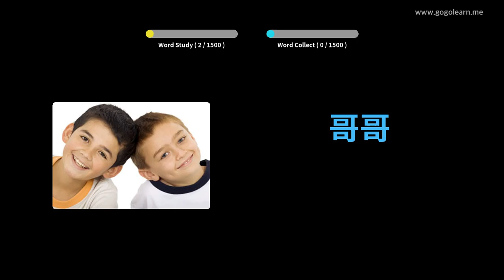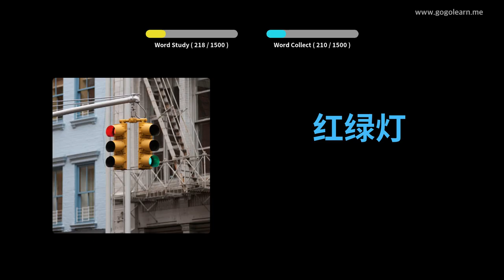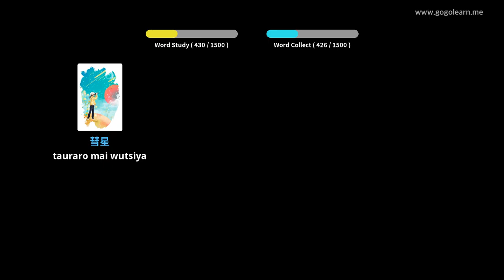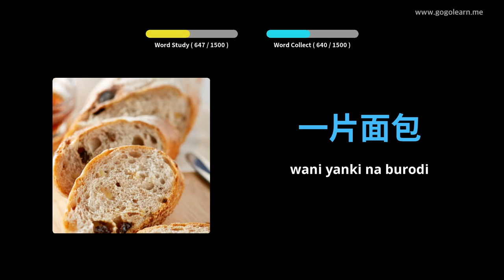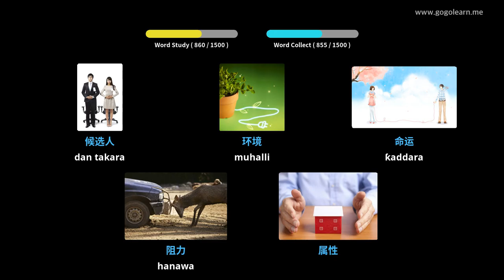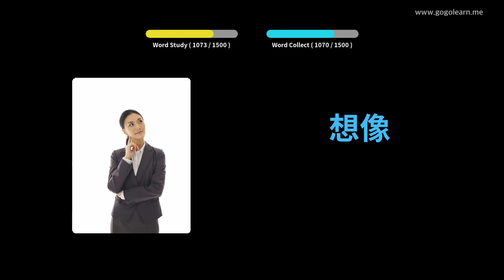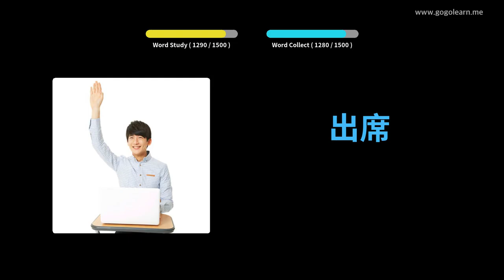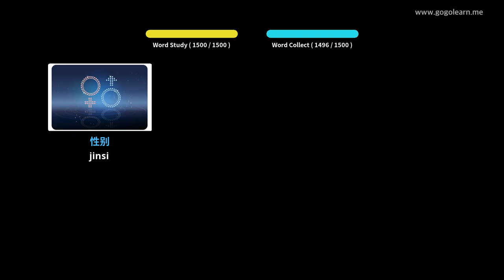चीनी शब्दावली बुनियादी | Golearn